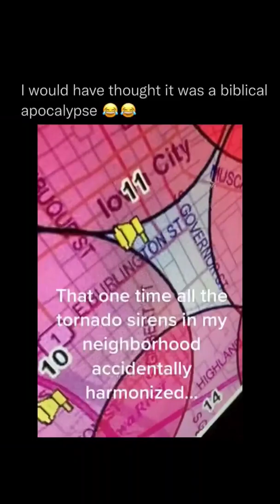via: @max_kinstler shorts